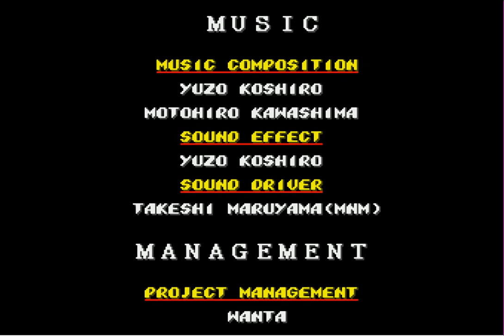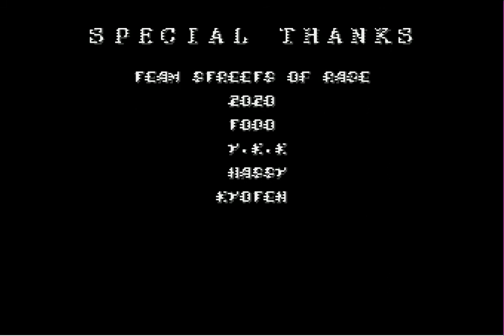Streets of Rage 2 BEST Mod: Extreme Edition - No Death Mania with Shiva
Video Game Mod Museum: Showcasing Mods, Hacks and other fun stuff since 2012